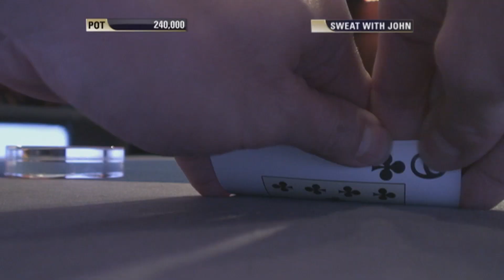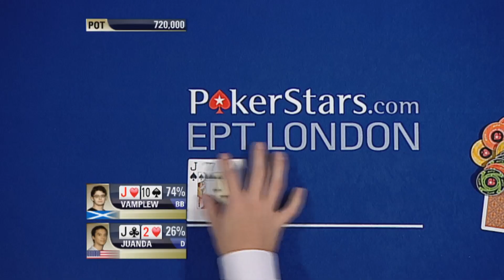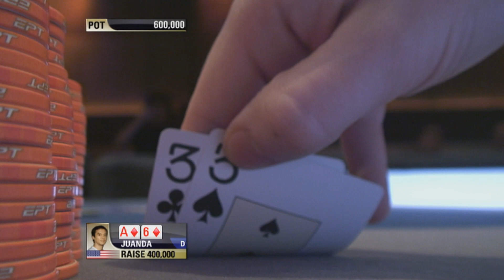Un tête-à-tête de FOLIE: Vamplew VS la LÉGENDE Juanda ♠️ PokerStars en Français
Avec l'EPT Londres 2022 qui arrive, retournons à l'EPT Londres Main Event 2010 avec un tête-à-tête de folie entre deux joueurs incroyables.

0:00 Introduction
0:20 Les flops agressifs de Juanda
2:27 En sueur avec John
4:44 Un flop troublant
7:17 Juanda prie aux Dieux du poker
9:38 Vamplew agressif
12:35 La MAIN FINALE

Certains joueurs de poker sont sur la scène depuis des décennies. D'autres, au contraire, se sont fait un nom en quelques années seulement. Quelle que soit leur ancienneté, de nombreux pros du poker ont eu des parties qui nous ont laissés sans voix. C'est pourquoi nous vous présentons "Les Meilleurs Moments de..." - pour s'assurer de ne pas oublier ces temps forts épiques! Y a-t-il un joueur dont vous aimeriez voir les meilleurs moments ? Dites-nous en commentaire !

Des nouvelles vidéos tous les mercredis et dimanches à 18 h.

Vous voulez rester au courant de tous les temps forts du poker ?

🔞 Famille, vie sociale, santé sociale. Êtes-vous prêt à tout miser ? Pour être aidé, appelez le 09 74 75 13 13 (appel non surtaxé)
Il s’agit du compte YouTube officiel de PokerStars, il est destiné aux utilisateurs de plus de 18 ans. Jouez de manière responsable : psta.rs/jeuresponsable